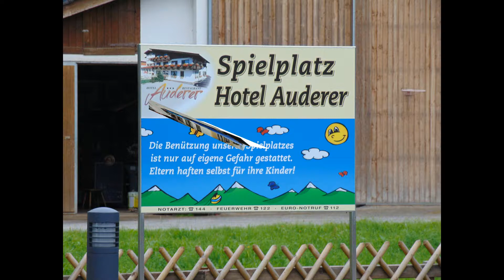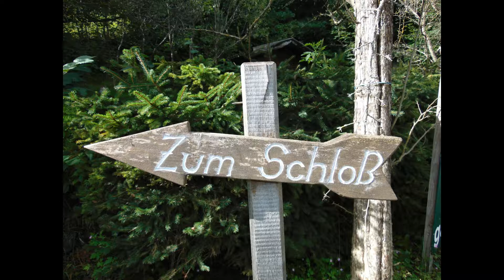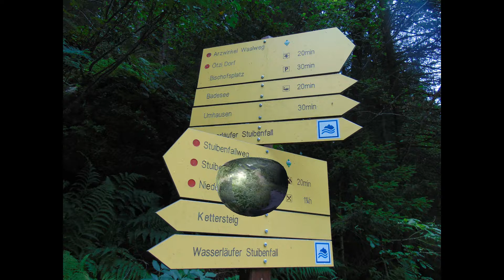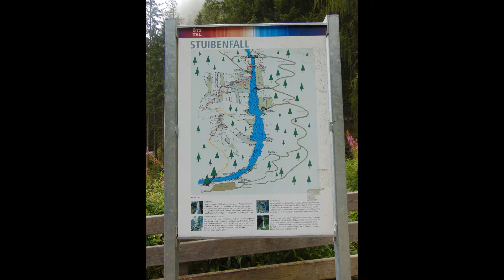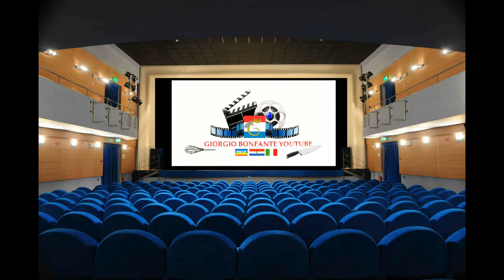AUSTRIA - REGIONE TIROLO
Vacanze in Austria nella regione Tirolo